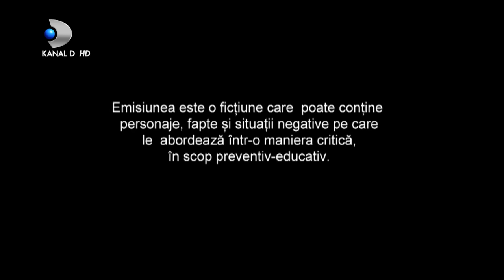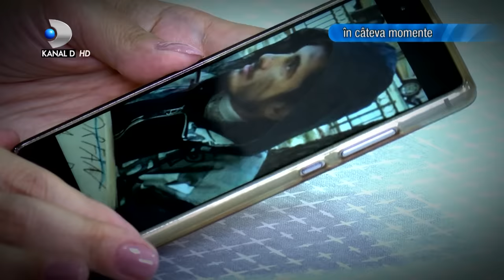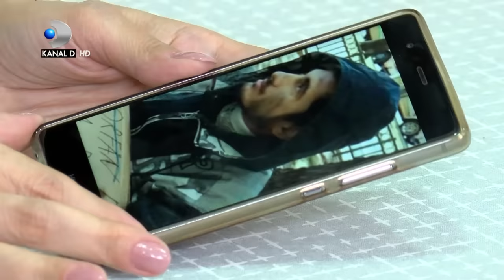In cautarea adevarului(09.10.2020) - Editia 350 | Sezonul 3 | Luni - vineri, de la 13:00, la Kanal D